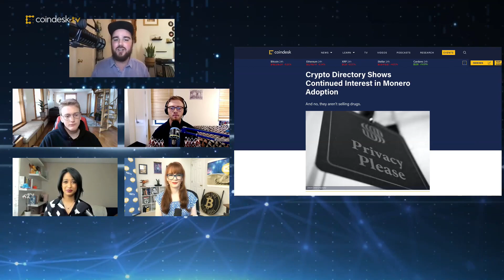Adoption of Privacy Coins Like Monero is Growing | The Hash - CoinDesk TV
New data by the Crypto Directory shows that merchants' and retailers' adoption of privacy coins like monero continues to grow. "The Hash" panel discusses the role of privacy coins, particularly as blockchain analytics firms like Chainalysis reveal the lack of privacy with traditional cryptocurrencies like bitcoin.